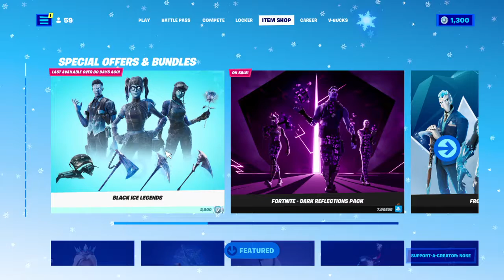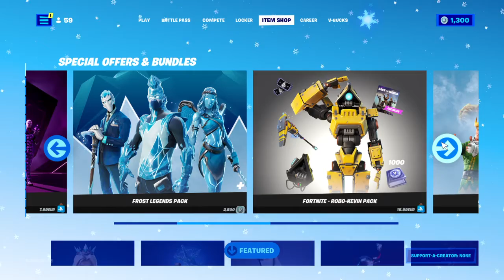Fortnite Item Shop 23/12/2021 Greek Commentary (#576)